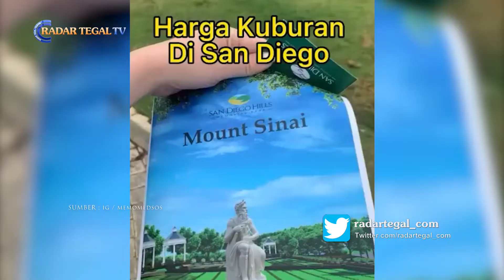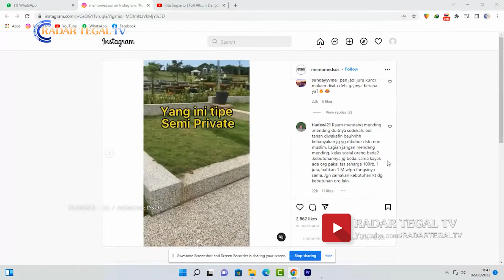HARGA KUBURAN DI KARAWANG TEMBUS 2,8 MILIAR RUPIAH